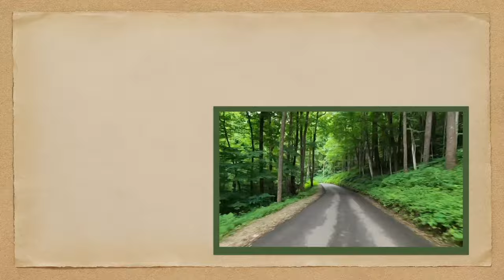Brasstown Bald | POV Driving Georgia Mountains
Let's take a road trip to the top of Brasstown Bald in the northern Georgia Mountains! We'll start at State Route 180 and turn onto the 180 spur, traveling to the top of the mountain. We'll end our POV Driving trip at the Brasstown Bald Parking Area.

There are a few specific goals of Travel Towner:
1. To take fun POV (“Point-of-View”) videos of scenic drives, highways, and roadways so you can virtually travel anywhere you like; or look back at a time when you were younger.

2. Document a fun walking tour of a specific park, attraction, or point of interest so you can see what's it's like to really be there.

3. Showcase vintage footage from yesteryear to show today's viewers what is may have been like back in 19- something something! If you have any vintage footage of past attractions, parks, road trips or anything interesting from the USA?

4. Just for Fun. These are videos that are funny or interesting in some way that I think everyone will enjoy!